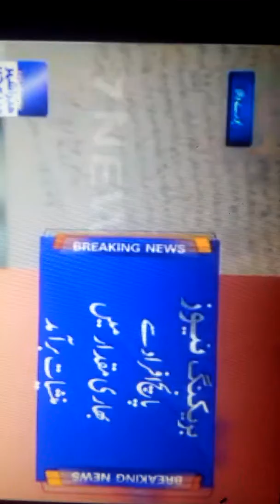Burewala.cermnal arestid report Sarfraz Ali Rana